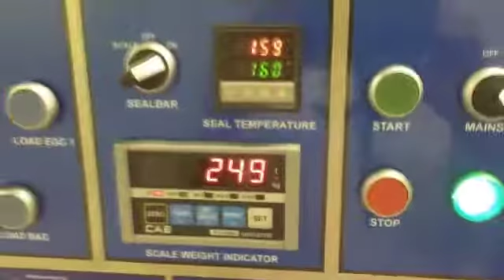Lab-o-mat Automatic Bag Filler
Commissioning a custom-built machine for a producer of sterilized False Codling Moths as a method of pest control in the citrus industry. The machine pack the eggs and diet in a special pre-made bag that will contain the larvae until maturity, by which time they will chew a hole through the bag and pupate inside a special cardboard sheet placed under the bags.
Thanks to our client, Xsit from Citrusdal, South Africa for a challenging but very interesting project!